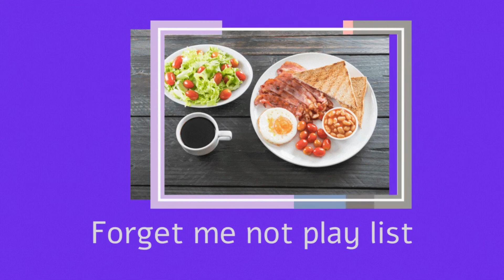[Playlist] Acoustic Music To Start Your Morning | FORGET ME NOT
Let’s set our mornings right and have a wholesome productive day throughout!